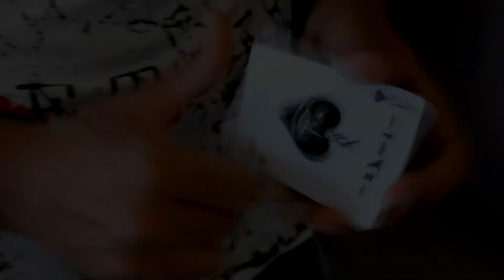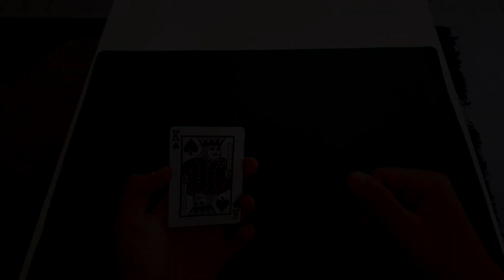BERTRAM (TeBe) CHANGE TUTORIAL ITA | VISUAL CHANGE